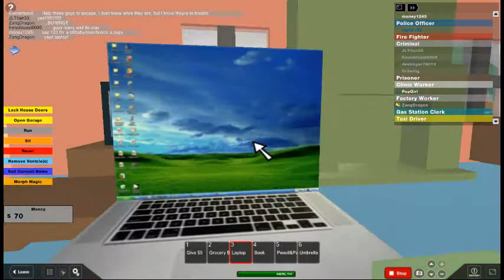ROBLOX: The Town of Robloxia: Episode 3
Welcome to the Town of Robloxia! It's rather peaceful town with many happy citizens in it, including me, Zang, the businessman! However, watch out! There are many crooks in Robloxia Town! Introducing a world of danger, peace, and everything in-between!

In the episode, I buy a new house and get a new job as a Factory Worker! I also get a free Tow Truck with it! Then I epically fail at entering my garage xDD